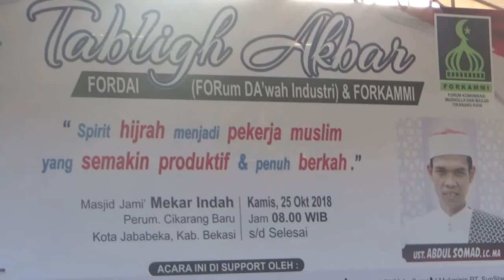FORKAMMI DAN FORDAI CIKARANG UNDANG USTAD NASIONAL DALAM TABLIGH AKBAR